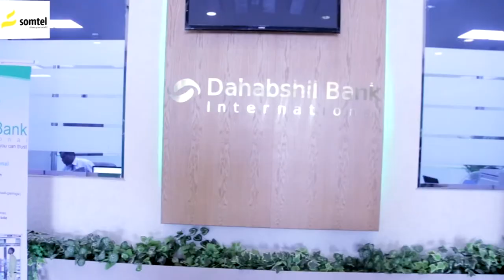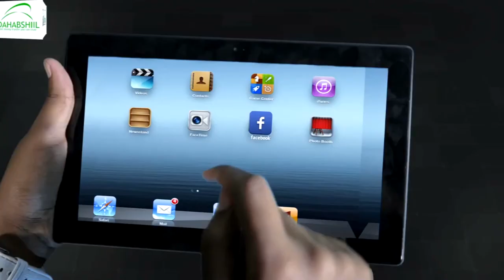Madaxweynaha S/land ayaa munaasabada Ciidal Fidriga awgeed dhammaal hambalyo ah u dirayaa Shacbiga